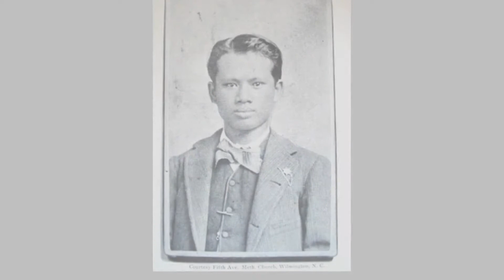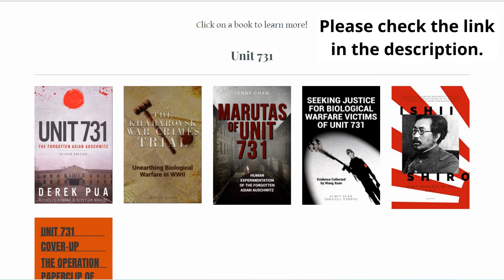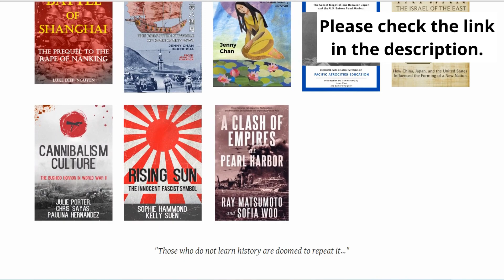The Soong Family During WWII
Narrated by Justin Sewall

Wealth, power, influence. These words encapsulated the Soong family as they engaged in the politics of an ever-transforming China during the 20th century. While the Japanese invaded, political rifts threatened the country's stability, and the world became enveloped in war; three sisters—Ailing, Chingling, and Meiling—simultaneously represented and reshaped the country. As the daughters of a wealthy family and the wives of prominent leaders, they were in a different kind of frontline during World War II: determining the financial, political, and social situations for hundreds of millions of people.